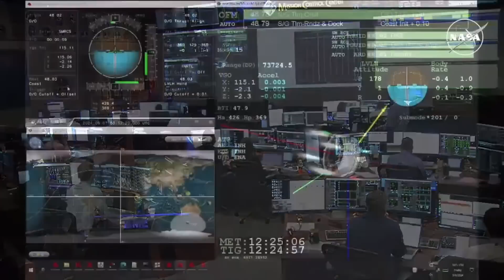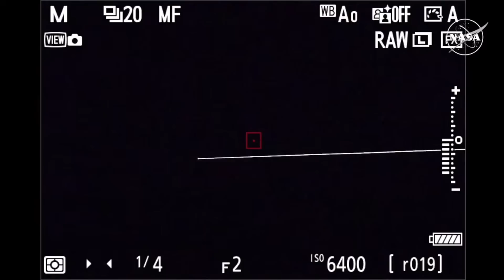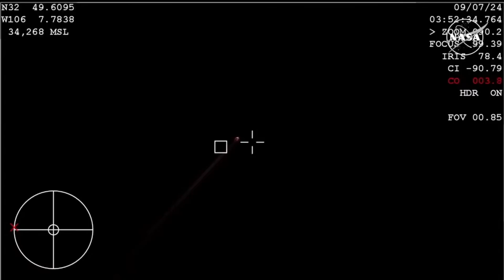BOEING STARLINER - Prof Simon